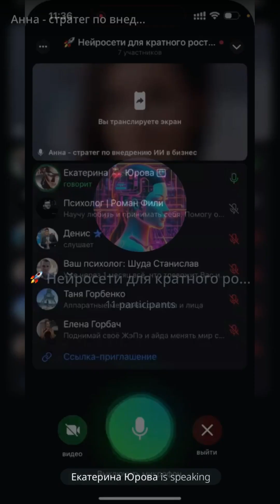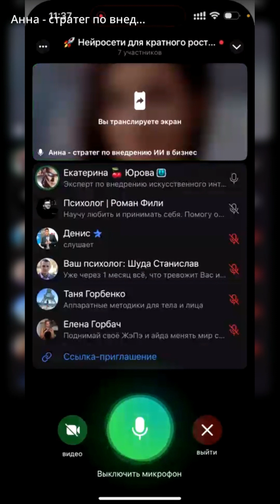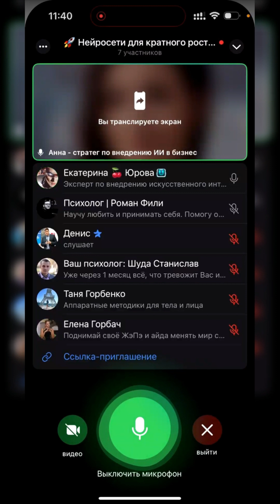Бизнес-разбор: искусственный интеллект для агенства недвижимости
В данном видеоролике мы демонстрируем, как агентства недвижимости могут использовать силу искусственного интеллекта (ИИ) и нейросетей для трансформации своих бизнес-процессов. Погружаясь в анализ рынка, персонализацию предложений и автоматизацию обслуживания клиентов, мы раскрываем потенциал ИИ в оптимизации и усилении всех аспектов работы с недвижимостью.

Узнайте, как алгоритмы машинного обучения и GPT обеспечивают агентствам доступ к глубоким аналитическим данным и интуитивному пониманию потребностей клиентов, позволяя им опережать конкурентов и предлагать высококлассный сервис. Мы также рассмотрим, как интеграция нейросетей в бизнес-модели агентств недвижимости способствует увеличению продаж, повышению эффективности управления объектами и развитию инновационных стратегий маркетинга.

Присоединяйтесь к нам, чтобы узнать больше о том, как искусственный интеллект и нейросети открывают новые горизонты для агентств недвижимости, делая их более конкурентоспособными и успешными в современной цифровой эпохе. Это видео станет вашим гидом в мире инноваций и технологий, помогая вам внедрить передовые решения для достижения лучших результатов в вашем бизнесе.